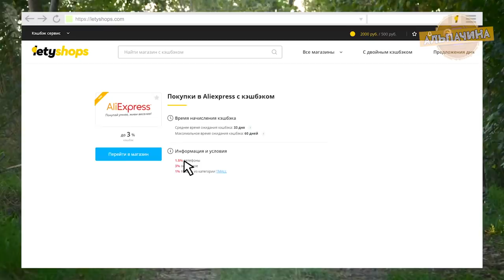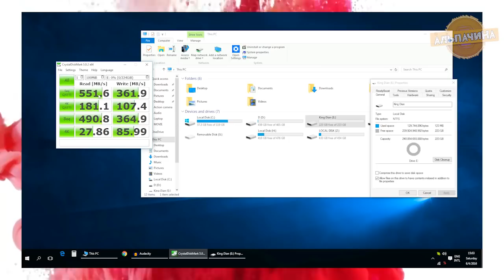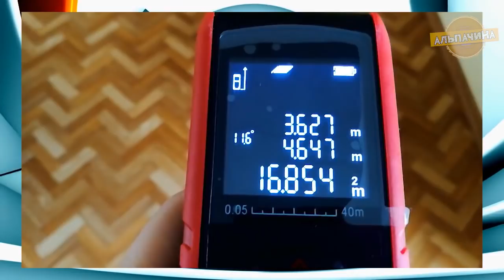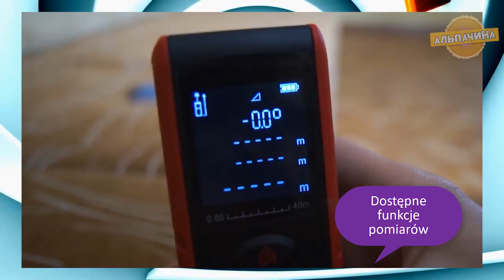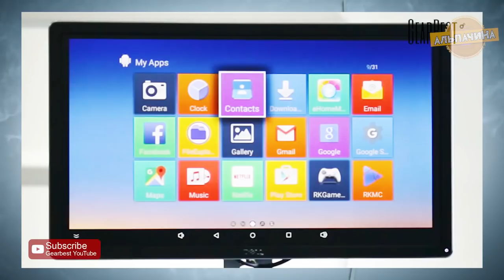🔥 ОБАЛДЕННАЯ ЭЛЕКТРОНИКА НА ХАЛЯВУ! СКИДКИ КО ДНЮ РОЖДЕНИЯ Gearbest + КОНКУРС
Сейчас в магазине Гирбест проходят большие скидки в честь дня рождения магазина, на множество полезных товаров и крутых гаджетов. И я в свою очередь подготовил для вас подборку крутых и классных электро-товаров, на которые есть скидки, так же я к некоторым товарам я нашел для вас купоны.

2. Игровая видео карта GeForce 1050Ti:
✅ С купоном "1050TIGB" стоимость составит $199.99 (только 50 шт.)

6. Power Bank на 20 000 mAh от Xiaomi:
✅ С купоном "GB_Anniversary4" стоимость составит $23.99 (только 20 шт.)

7. Видео регистратор JUNSUN T518:
✅ С купоном "GBMAR232" стоимость составит $29.99 (только 20 шт.)

8. Автомобильный тестер:
 С купоном "GBMAR227" стоимость составит $1.99 (только 50 шт.)

10. Карманный Фонарик  Cree XPE Q5 600Lm Zoomable LED Flashlight:
✅ С купоном "Q5FUN" стоимость составит $1.99 (только 50 шт.)

11. Портативный мини пылесос:
✅ В рамках флеш-распродажи стоимость составит $16.99 (только 50 шт.)

12. Игровая мышка ZERODATE X70:
✅ С купоном "GBMAR203" стоимость составит $6.99 (только 100 шт.)

13. Дверная СМАРТ ручка с замком Aqara WiFi Fingerprint Smart Door Lock:
✅ C купоном "GBMAR234" стоимость составит $243.99 (только 100 шт.)

14. ТВ бокс SCISHION V88:
✅ C купоном "GBMAR236" стоимость составит $26.94 (только 50 шт.)

★★  КОНКУРС, победителем становится случайный участник. Для участия нужно:
3. Оставить комментарий под этим видео.